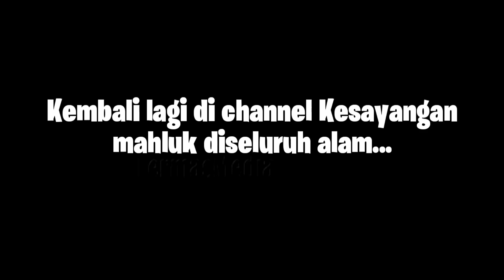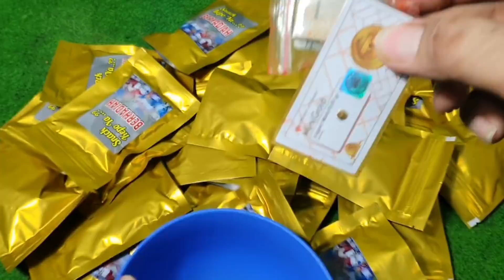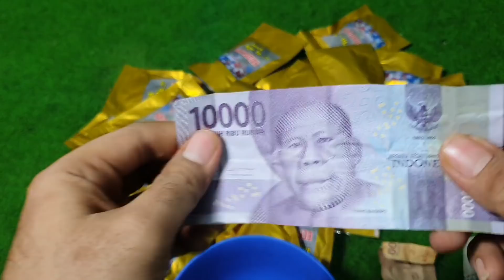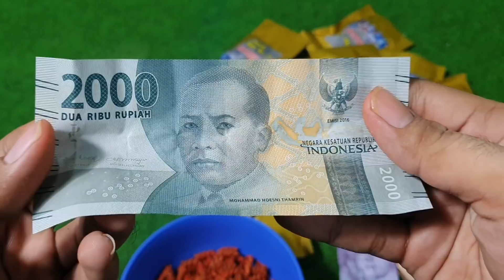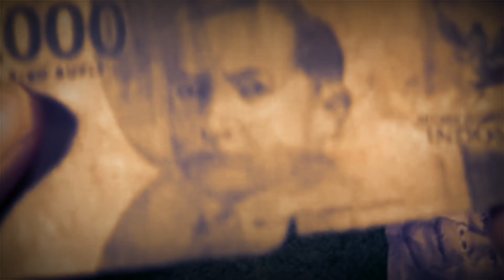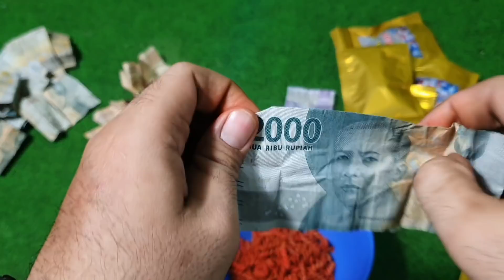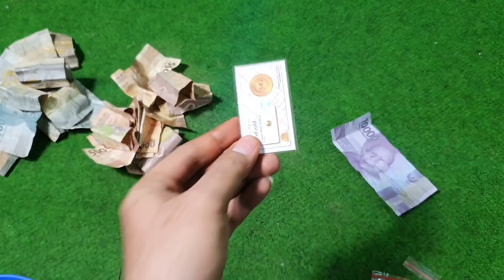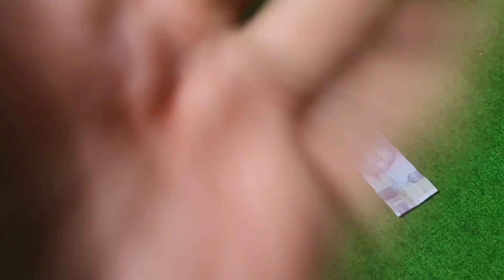HADIAH EMASNYA MANTAAAAAAAP!!! UNBOXING SNACK KEPO BERHADIAH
Assalamualaikum gaes
Di video ini kita mau unboxing snack baru yg namanya bikin kepo, iya... Namanya juga snack kepo... Hehe
Hadiahnya MANTAAAAAAAP sih ini!!!

CIKI BERHADIAH EMAS
CIKI BERHADIAH EMAS
CIKI BERHADIAH EMAS